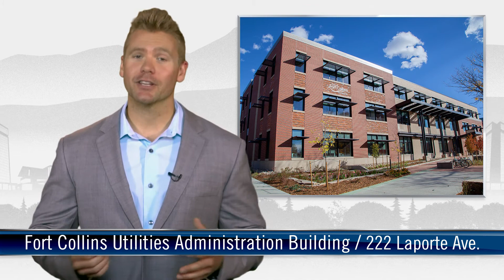CityView - Episode 59: May 29 - June 12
In this episode, Transfort's bringing you Downtown for summer fun, you can recycle your old mattresses, and more!